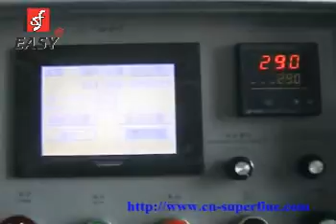Automatic hot stamping machine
SF-AHR80 was improved for the cap top hot stamping fullyautomatically;which in 80 pcs per minute;can be adopted for plastic and metal caps by the pretreatment system.More specification can be searched in